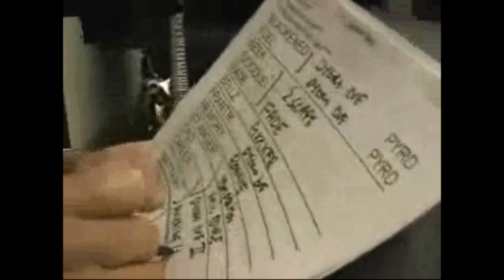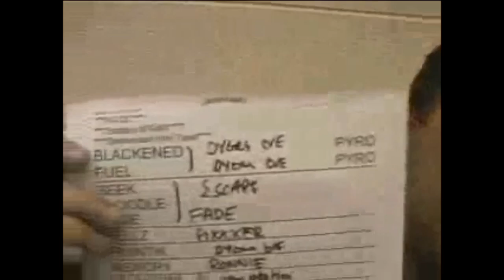METALLICA S&M2 OFFICIAL SETLIST (REAL)